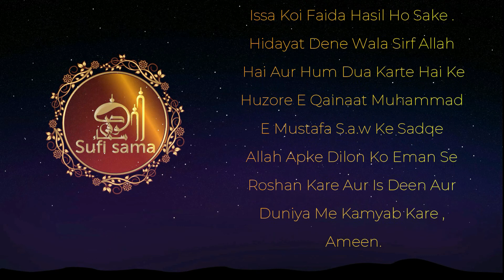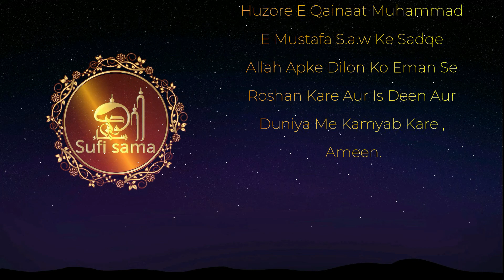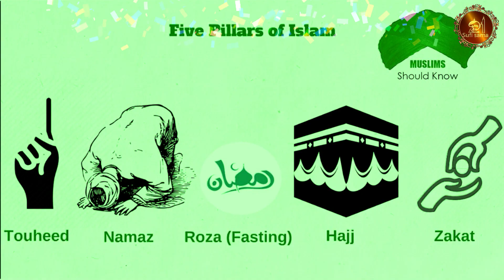24 - Ma Siwai Allah Fitna Hai | Futuh Al Ghaib Audiobook | Abdul Qadir Jilani | Sufi Sama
Futuh Al-Ghaib: The Revelation in the Unseen Written by ʿAbd Al-Qadir al-Jilani

Among the books associated with name Hazrat Syed ‘Abdul Qadir Jilani (r,a), the saint of Baghdad, the “Futuh Al-Ghaib” has acquired a fame that falls to a lot of very few works of this kind. The book contains besides a life sketch, eight of his very illuminating discourses.